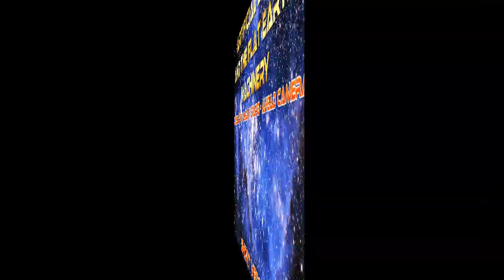Artificial Stars and the Flat Earth Machinery - Short Version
Artificial Stars and the Flat Earth Machinery on Nasa Secchi HI-STARS A - Short Version

For more Infos please watch the Video: "The Lie Nasa Told - The imminent demise of the NWO" by Yellow Rose for Texas.